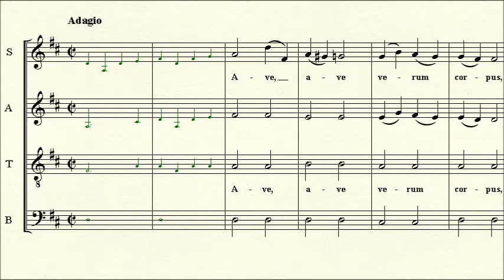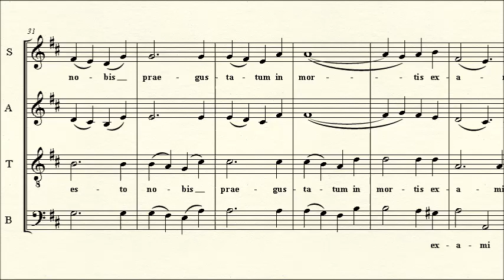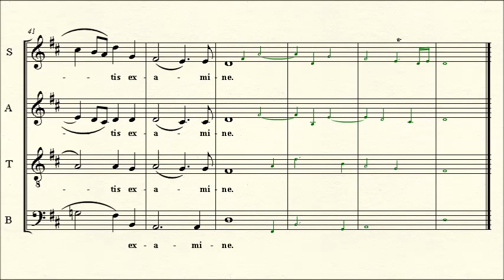Bass Part: Ave verum corpus - Mozart